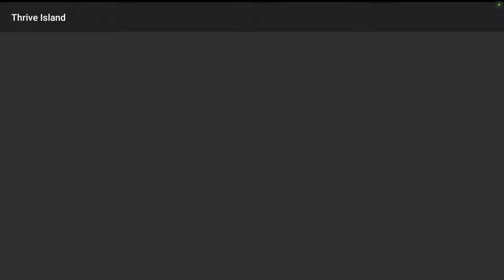THRIVE ISLAND deutsch 03 / Erstes Eisen schmelzen / @JohnThrive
Hier spiele ich das Android- Spiel "Thrive Island" auf deutsch, und würde mich freuen, wenn du mich bei meinem Noob- Spiel begleitest.

Willst du auch die Videos meiner Bros und Sisses sehen?
Da ist für jeden was dabei :-)

Aufgenommen mit folgendem System:

Nvidia Shield Tablet K1:

Sennheiser Headset:

Adapter für das Headset:

Optional,  Nvidia Shield Controller:

Schnelle SD- Karte: